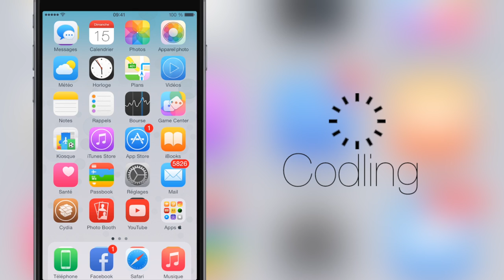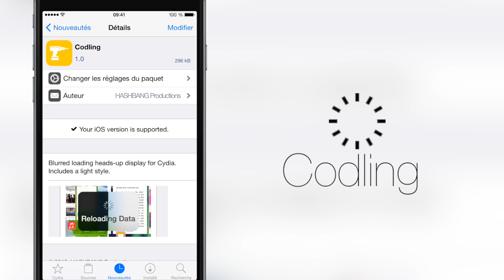Codling • Améliorer l'interface de Cydia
Présentation d’un tweak pour iOS 7 et iOS 8 nommé Codling.

Qui va ajouter un effet un de flou à la manière de l'iOS 7/8 sur Cydia.

Tweak: Codling
Développeur : HASHBANG Productions
Prix: Gratuit